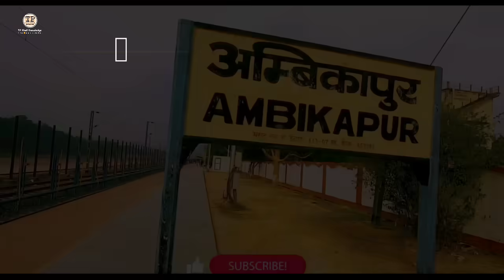छत्तीसगढ़ के 10 सबसे बड़े शहर | 10 LARGEST CITIES OF CHHATTISGARH | POPULAR CITY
This video has been told about the 10 most cities of Chhattisgarh.

CHHATTISGARH
TOP 5 CITIES IN CHHATTISGARH
10 LARGEST CITIES OF CHHATTISGARH
RAIPUR, BILASPUR, DURG, BHILAI, KORBA, RAIGARH, AMBIKAPUR, JAGDALPUR, CHIRMIRI, DHAMTARI, RAJNANDGAON,
TECHNICAL PRISHA
TOP 10 CITY
TOP CITY CHHATTISGARH
BEST CITY IN CHHATTISGARH
POPULAR CITY IN CHHATTISGARH

VIDEO CREDIT :-

Chhattisgarh End All Video Creator Thanks 🙏 🙏🙏🙏